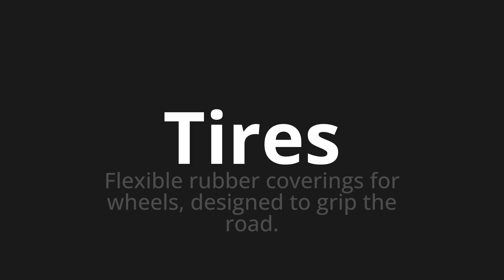How to pronounce Tires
Master the Pronunciation of 'Tires' - which means : Flexible rubber coverings for wheels, designed to grip the road. 📝 with @PPrononciation 🎓🗣️ - [Your Guide to English]

Learn to pronounce 'Tires' perfectly in English with our easy and engaging tutorial by @PPrononciation! 📖📽️ In this comprehensive video, we provide you with native speaker examples 🗣️👂 and phonetic breakdowns 🎵 to ensure you get the pronunciation just right.

How to say Tires in English